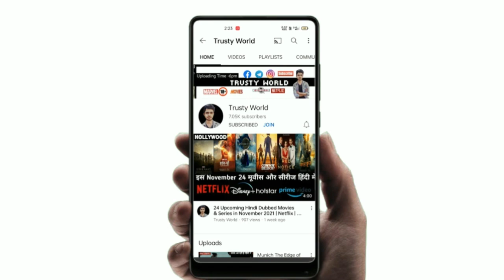Shadow and Bone Season 2 Release Date & Every Details | Netflix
•Top 5 Best Movie and Series list -:

•K-DRAMAS

* Hollywood in Hindi as:-

•Footage credit - Netflix